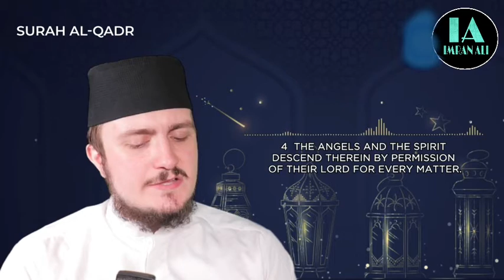SURAH QADR (97) | Fatih Seferagic | Ramadan 2022